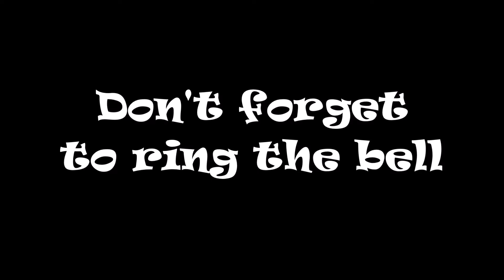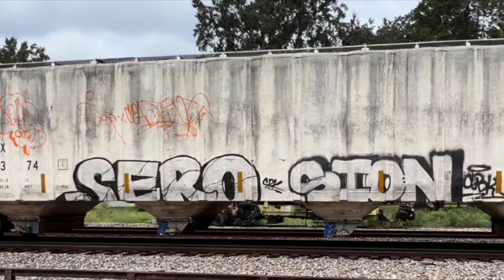Graffiti On The A